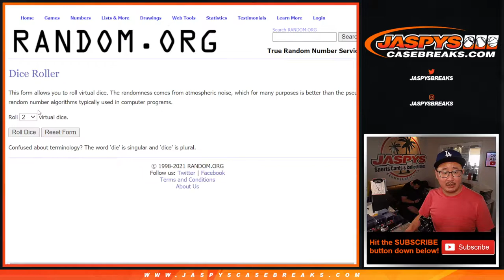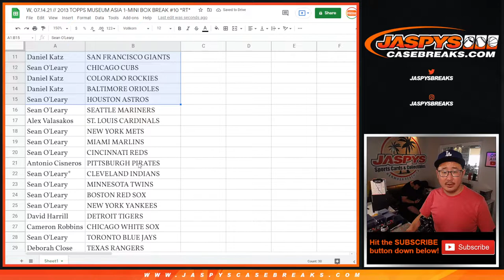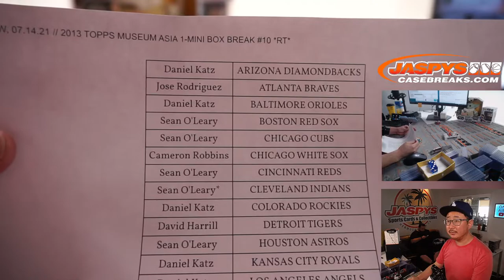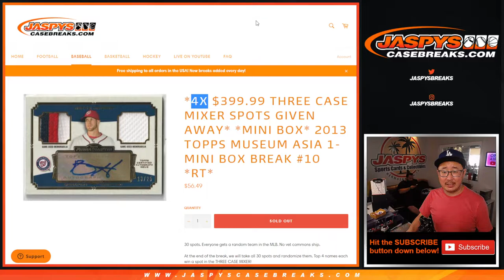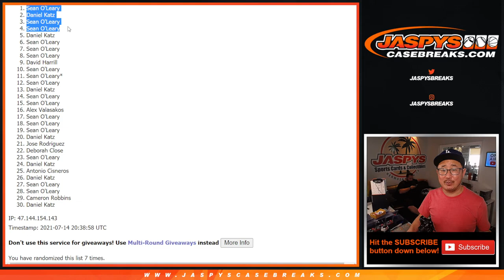W, 07.14.21 // 2013 TOPPS MUSEUM ASIA 1-MINI BOX BREAK #10 *RT*